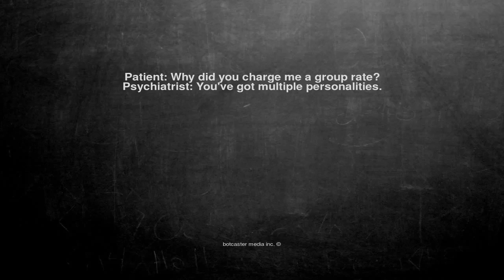Ok, here is the joke. Patient: Why did you charge me a group r...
Patient: Why did you charge me a group rate?
Psychiatrist: You've got multiple personalities.